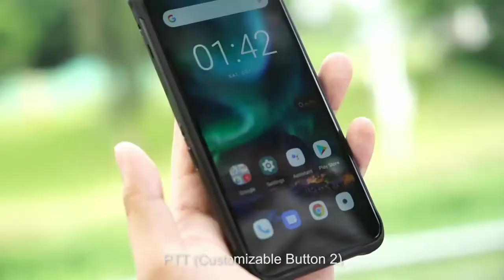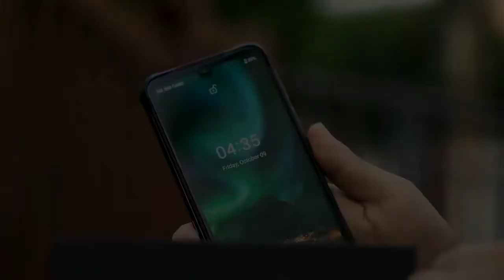Смартфон UMIDIGI BISON